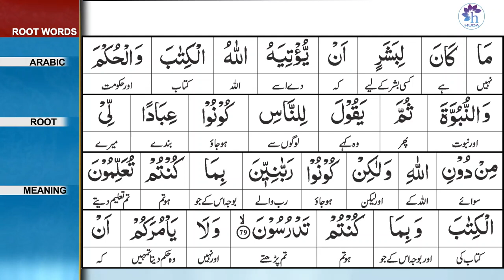Surah 3: Surah Aal-e-Imran Ayat 79 Tafseer by Dr. Farhat Hashmi